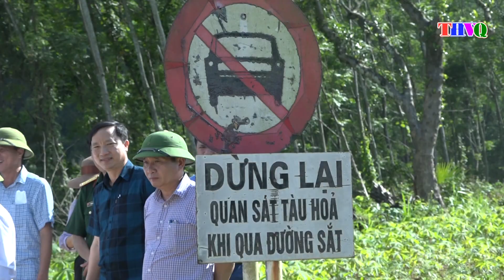UBND Huyện làm việc với xã Đức Liên về xây dựng Nông thôn mới